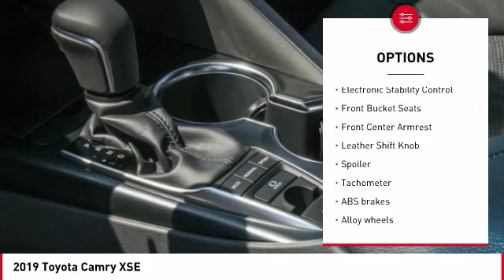2019 Toyota Camry Cathedral City CA 239047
2019 Toyota Camry XSE